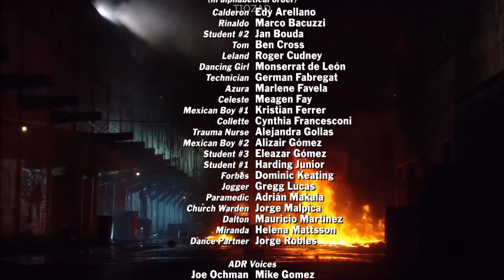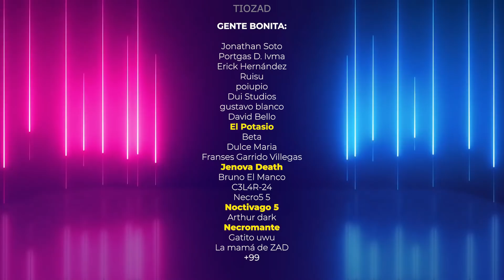SPECIES 4: Una pesadilla en México || Species The Awakening | Resumen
Recuerda apoyar el canal con una suscripción y dejando un bonito like.

➤Tambien puedes seguirme en mi cuenta de Kwai donde subo más contenido que no veras
⇢ Si aun no descargas la app, usa mi codigo de referido y no te pierdas nada: Kwai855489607

➥Puedes unirte al grupo de discord y conversar sobre cine y otras cosas:

Te quiero wuapo :3